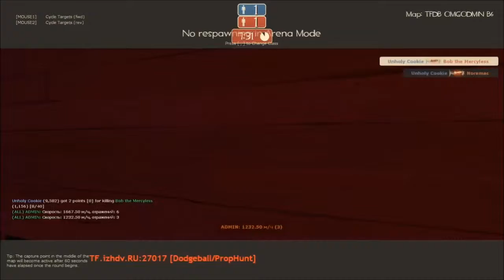The Lost Archive - If You Can't Dodge a Wrench...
Unknown date.